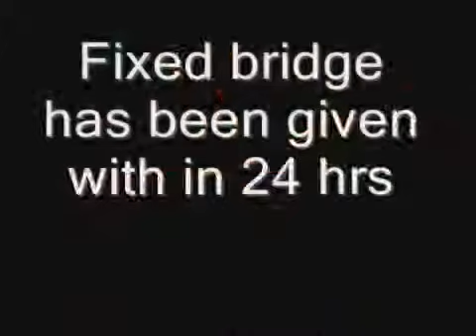Painless extraction of periapical abscess tooth and implant supported bridge in india chennai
Best Dental Implant Centre in INDIA to get Dental Implant Treatment at Affordable Cost
Our FOUR missions are:
1. To reduce the fear about Dental Implants among the people around the world
2. To create a awareness about simple , predictable and Affordable Dental Implant technique among patients.
 3. To create awareness and Knowledge about Immediate loading Dental Implants among Dental Community
 4. To make Dental Implant treatment affordable.